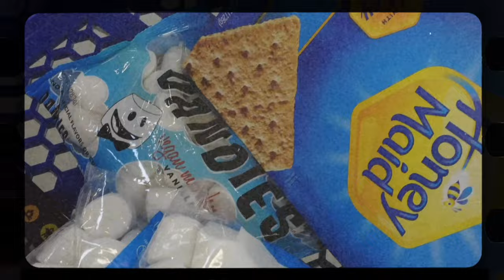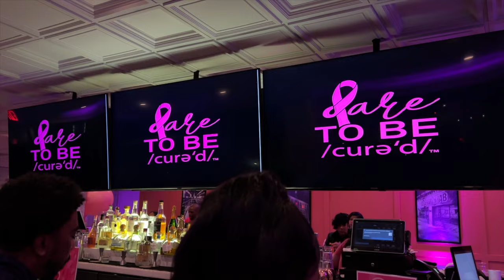VLOG | BURBERRY FW 24 UNVEILING + FRIENDSHIP BRACELETS + TRY ON HAUL + MORE! | Cederick Campbell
Thank you all for tuning into this week's video!

Amazon storefront

Equipment
Vlog Camera

0:00 Friendship Bracelets & S'mores
02:35 Sonder New York and BooHoo Try-On
09:14 ASOS Try On Haul
13:35 Dare To Be Yourself Breast Cancer Awareness Event
22:24 Burberry FW 24 Unveiling Event w/ Saks